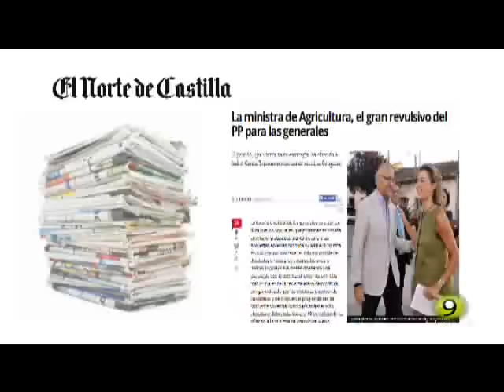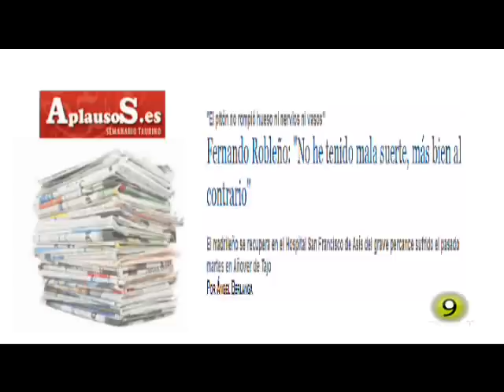Noticias TM9 31 Agosto 2015 Medina del Campo